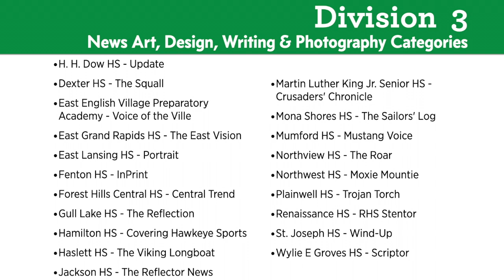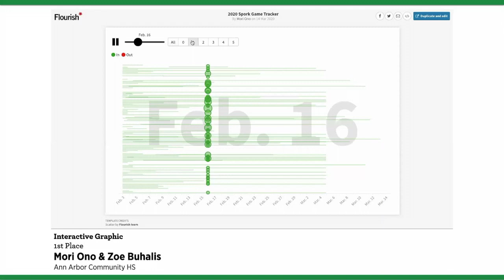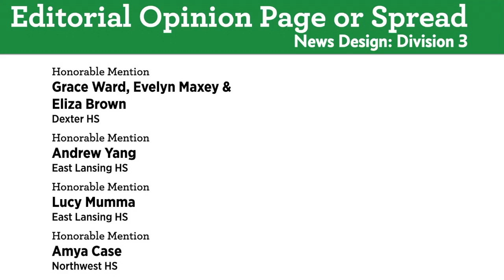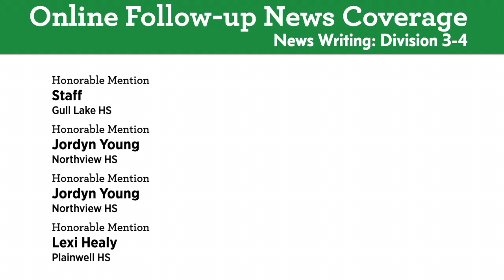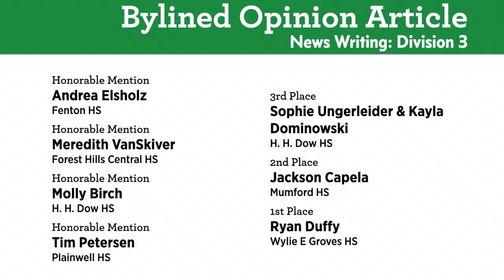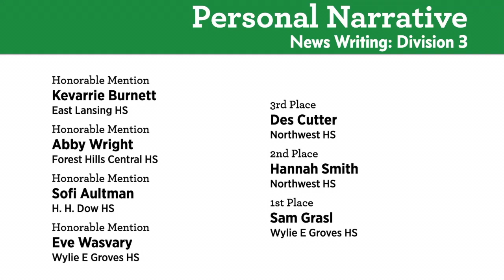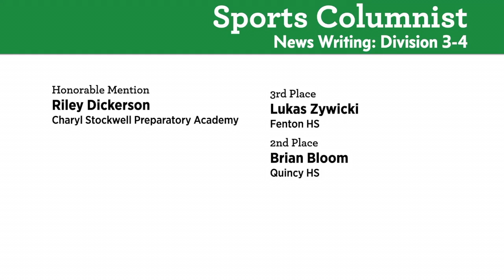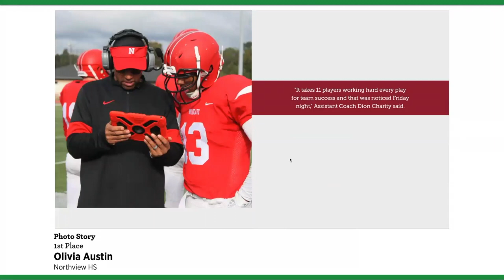2020 MIPA Awards Celebration: News Art, News Design, News Writing and News Photography, Division 3